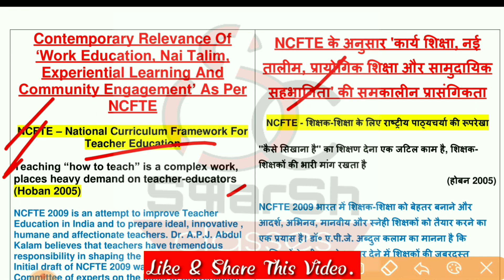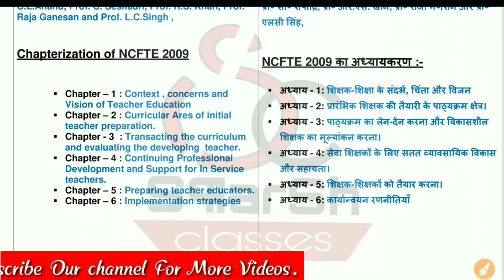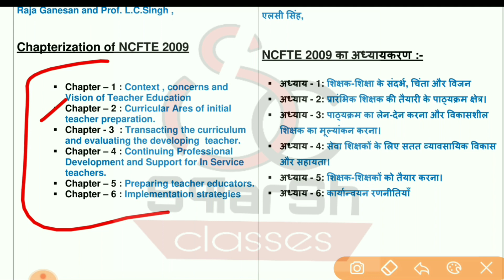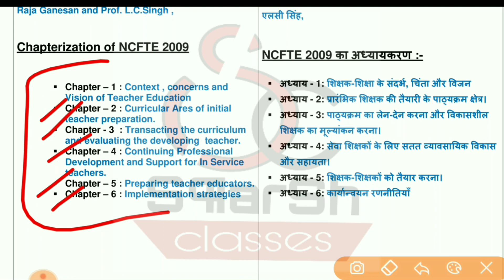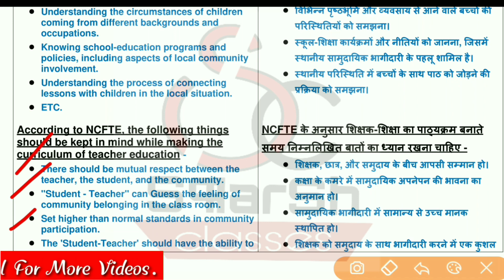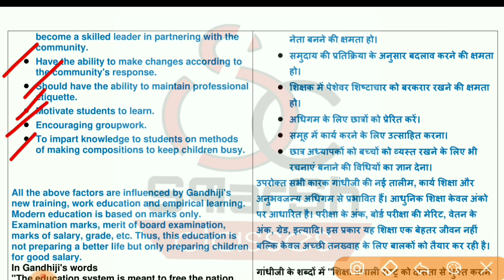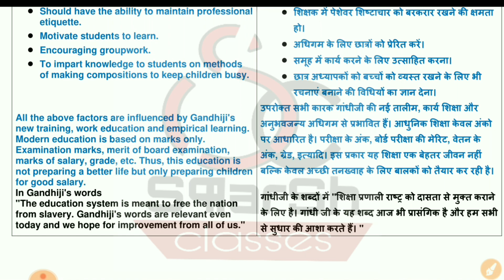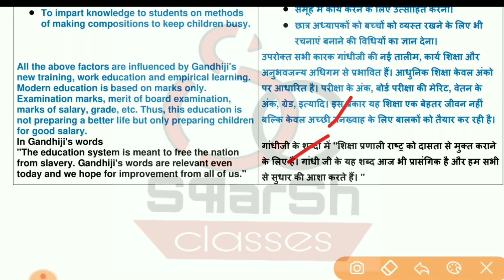Work Education as per NCFTE / Class - 24 B.Ed 2nd year Most Important Topic